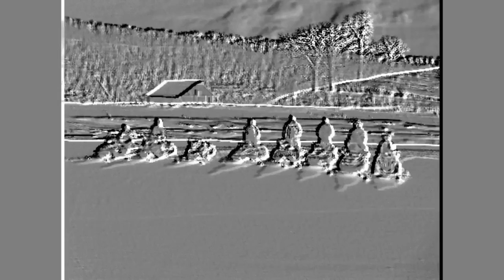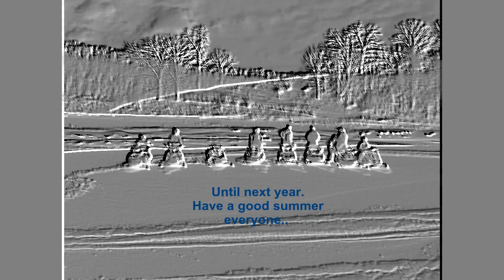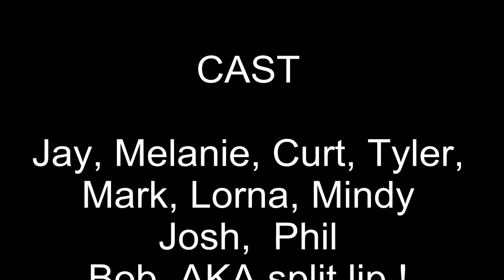Southern Wisconsin sleddin